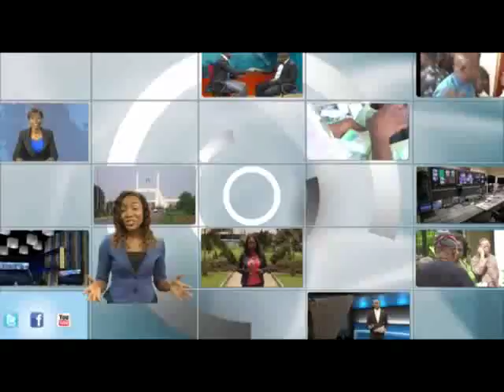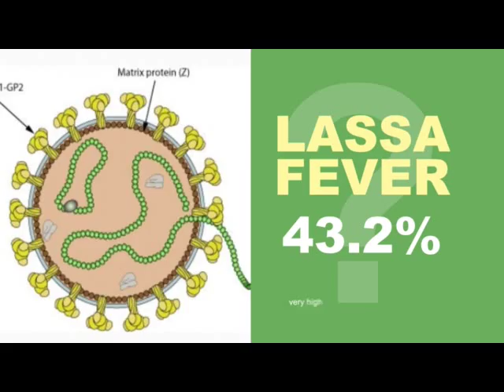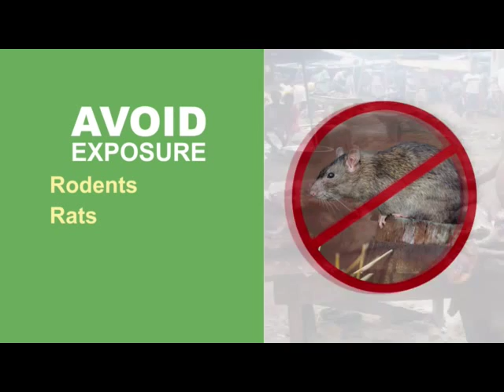CoreTV Prime Time News @ 9:45pm, 23rd February, 2016.